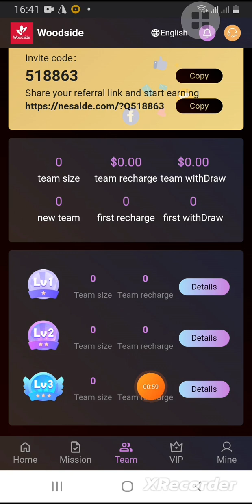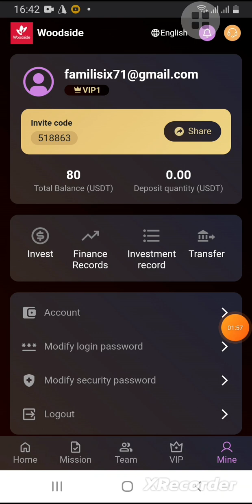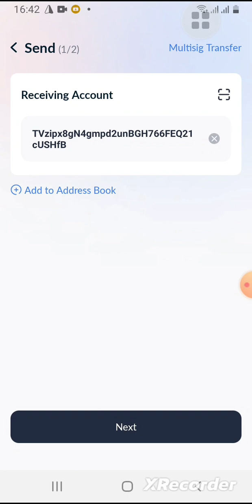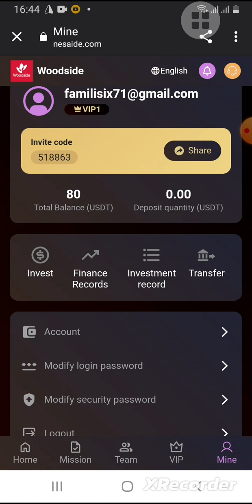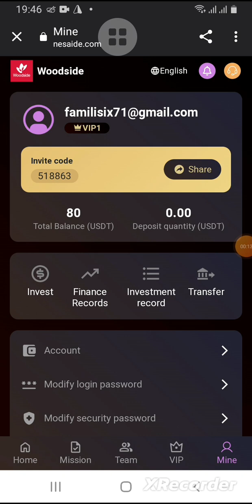This is an online money-making platform that my family and I are investing in. Our daily income is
رابط تسجيل

This is an online money-making platform that my family and I are investing in. Our daily income is very stable, and the withdrawal speed is very fast, which is trustworthy! Signup Bonus: $68 Minimum Deposit: $12 Minimum withdrawal: $1.8 Withdrawal fee: $0 Withdrawal time: 00:00-23:59 hours (24 hours, withdraw at any time, weekends are no exception) Mission update: 00:00 Singapore time Team Commission: A B C Rebate 10% 3% 2% The benefits of the VIP level are as follows: VIP1 quota 80USDT, daily income 1.8USDT vip2 quota 180USDT, daily income 32.72USDT VIP3 quota 280USDT, daily income 63.4USDT VIP4 quota 580USDT, daily income 149USDT VIP5 quota 1080USDT, daily income 340USDT VIP6 quota 2080USDT, daily income 674USDT VIP7 quota 4080USDT, daily income 1340USDT VIP8 quota 6080USDT, daily income 3011USDT VIP9 quota 9980USDT, daily income 4961USDT Team Commission: A B C Rebate 10% 3% 2% A-level members 10%, the other party recharges 1000 USDT, you get 100 USDT 3% for B-level members, the other party recharges 1,000 USDT, and you get 30 USDT C-level members 2%, the other party recharges 1000 USDT, you get 20 USDT

ما عليك سوى الانتساب إلى هذه القناة للاستفادة من
 المزايا:

tron mine
money money
free trader
Internet Income
passive income